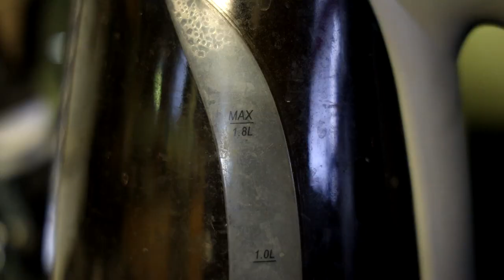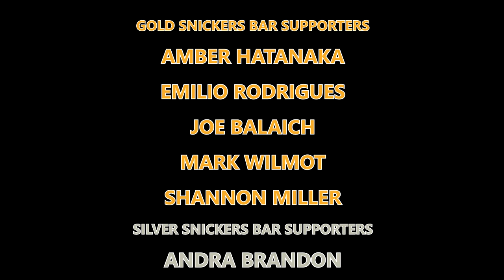Renfield Has Some Delicious Qualities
I think I was sold when I knew that Nic Cage was going to play Dracula but the rest of the movie ain't too bad either!